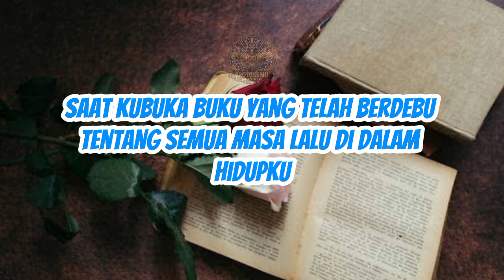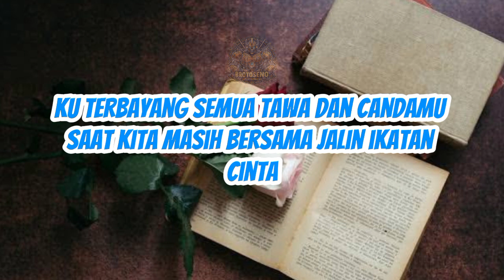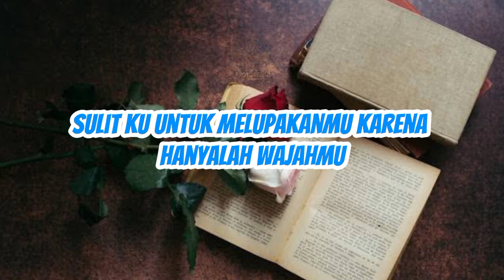BERHARAP KAU KEMBALI || J-ROCKS || KARAOKE VERSION || VIRAL || FYP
Mengharapkan kembali dia yang dulu pergi, silahkan ramaikan kawan.